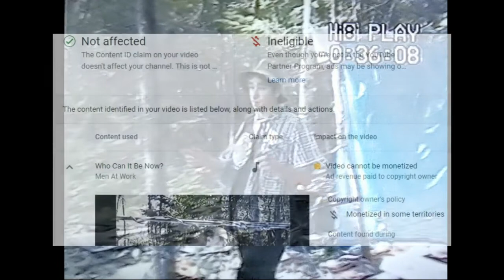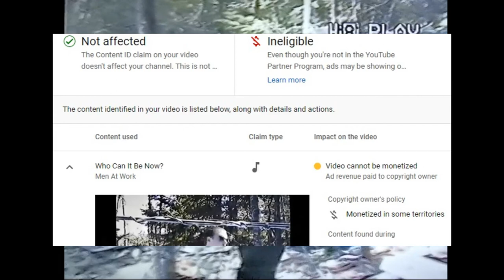Backyard Wrestling from 2001 (Vol.1)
I hope you enjoy this back yard wrestling from over 20 years ago.